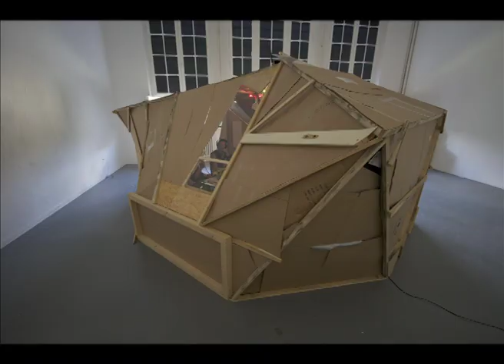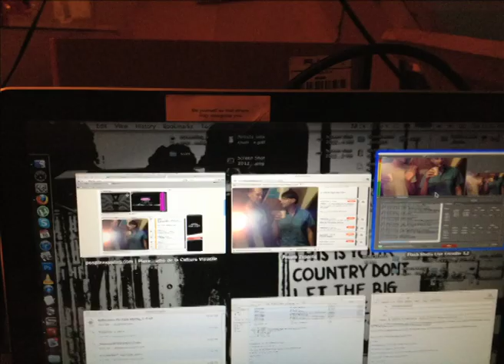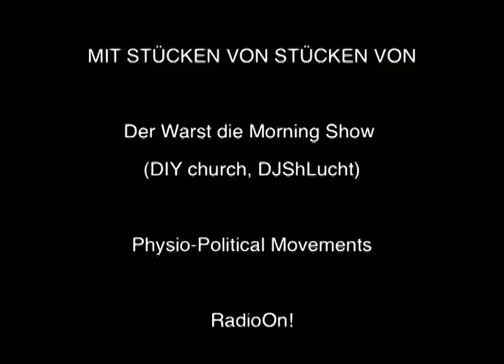Radio de la Culture Visuelle (Official Video)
just another studio radio. sound. but it was really there. we made it happen.
thanks to all motivators & contributors !